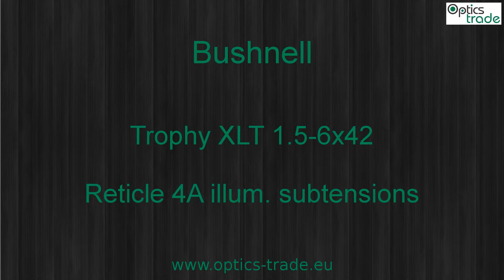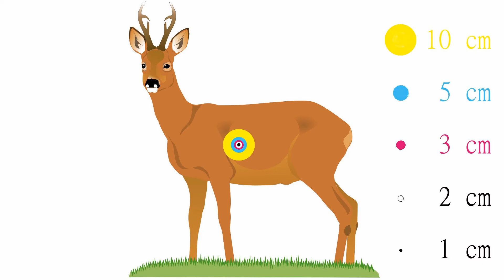Bushnell Trophy XLT 1.5-6x42 reticle 4A illum. subtensions